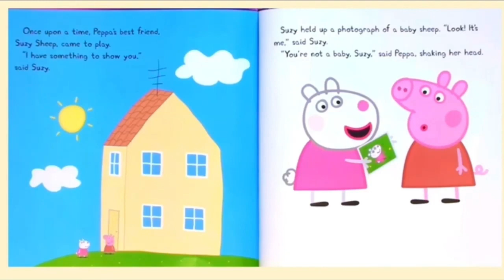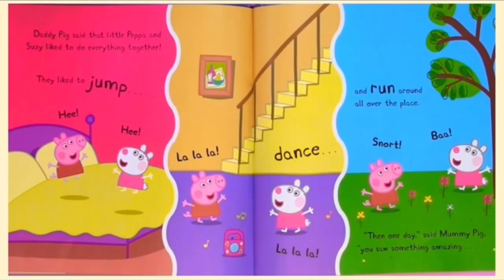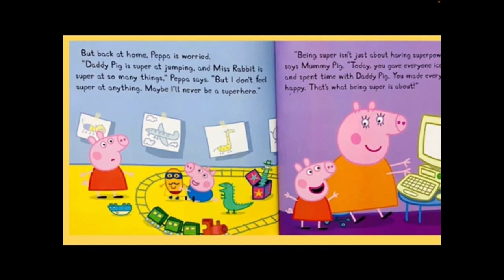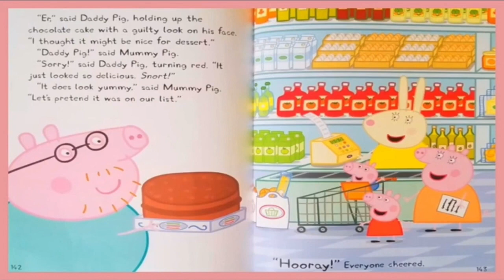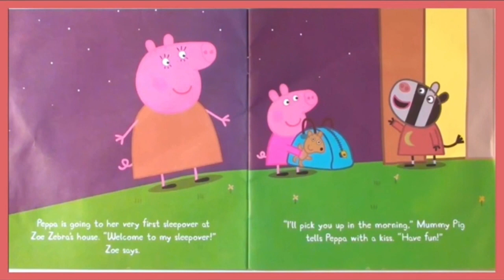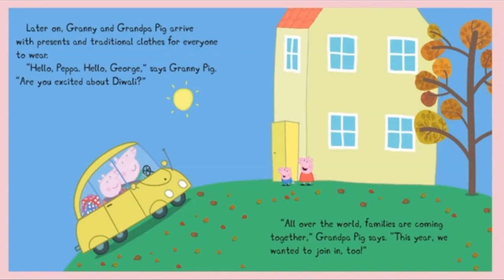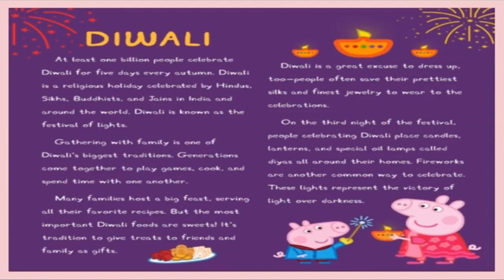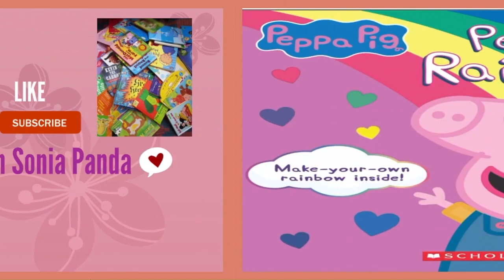Peppa Pig Story Book Collections Vol 1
Peppa Pig Story Collections Vol1 | Storytime with Sonia Panda | Collections of 8 story books of Peppa Pig and George Pig

Story:

00:00  Best Friends
07:56  Super Peppa
12:45  Lets Go Shopping
17:45  George's New Dinosaur
22:47  Peppa's First Sleepover
26:59  Happy Diwali
32:59  The Very Wobbly Bridge
38:45  Peppa's Rainbow